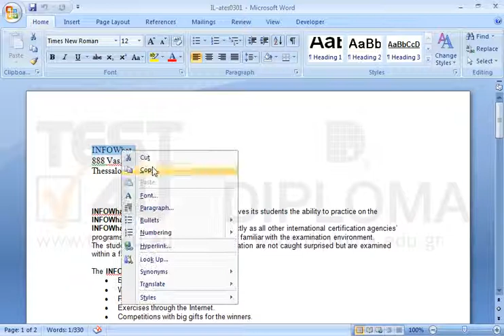Apply any strikethrough and shadow effect to the first word of the current document.